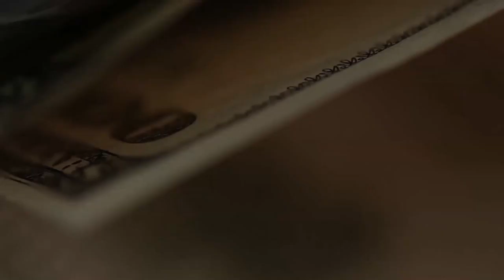Вирус это исполненная мечта миллионов людей